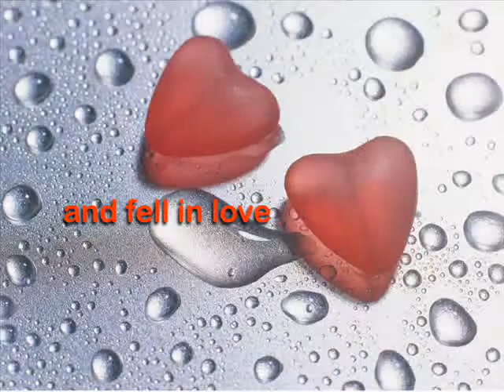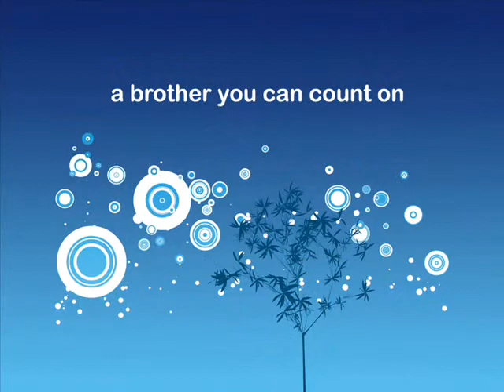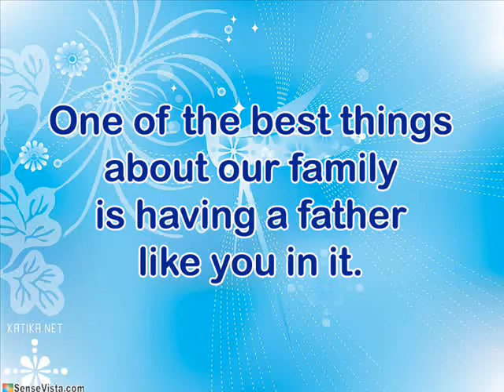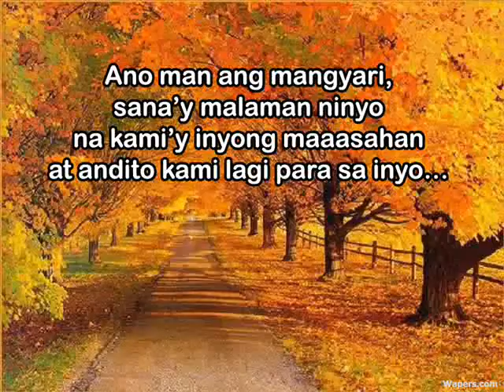Tito Navalta Birthday Tribute - Rev 2009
Tito Navalta Birthday Tribute